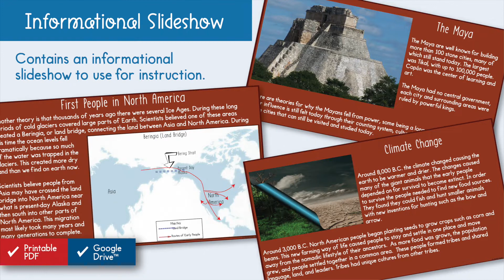Early People of North America Social Studies Unit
Early People of North America Unit, which works for both print and Google Drive™, investigates how the early people arrived in North America, evolved with the change of time, and explores the earliest civilizations. Geared as a unit in the 5th-grade study of United States History but can be used for grades 4-6.